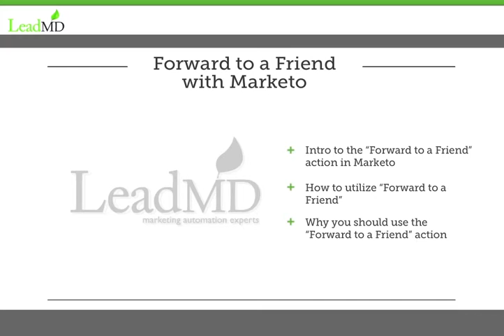OM201-EM 101-15sec Teaser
Navigating the forward to a friend functionality of the email editor.